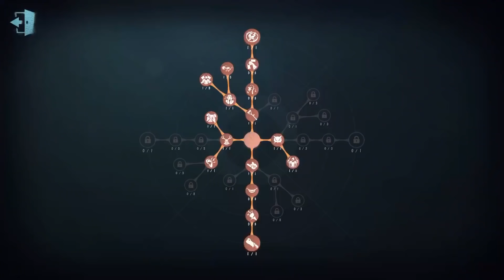#523 Wu Chang | Pro Player | Sacred Heart Hospital | Identity V